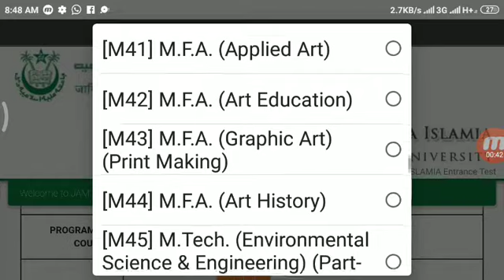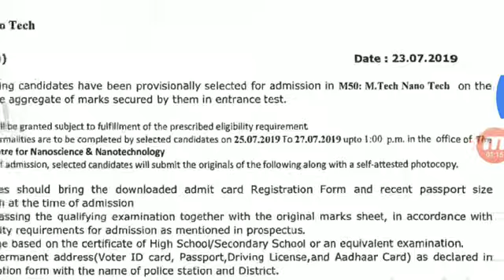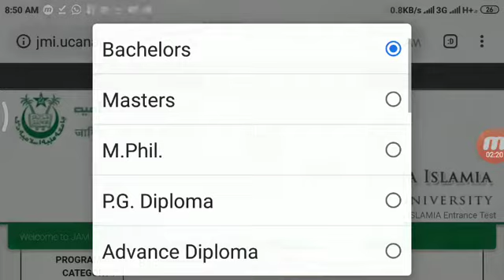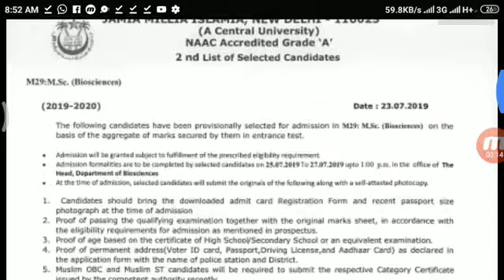JAMIA MILIA ISLAMIA SECOND ADMISSION LIST 2019!! JMI SECOND ADMISSION LIST 2019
Hii everyone
Jamia milia islamia second admission list for some courses 2019